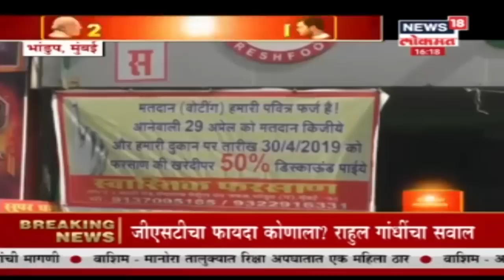Big Breaking : उमेदवारी न मिळाल्यानं सुरेखा पुणेकर नाराज | 5 April 2019